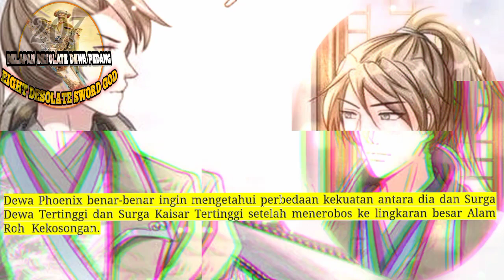Delapan Desolate Dewa Pedang season 207